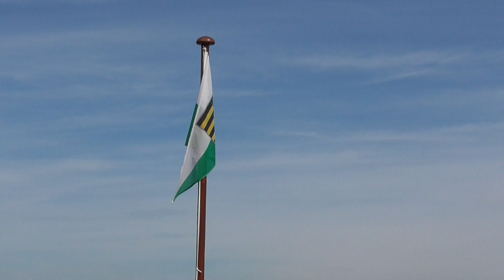Pfeifende Schaufelraddampfer Begegnung auf der Elbe / PD LEIPZIG / PD KRIPPEN / 11. September 2018